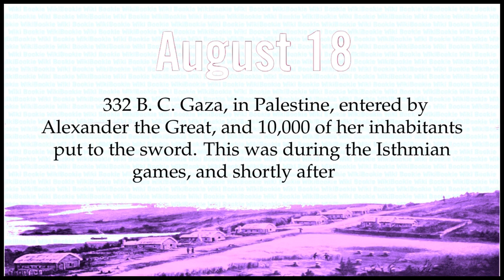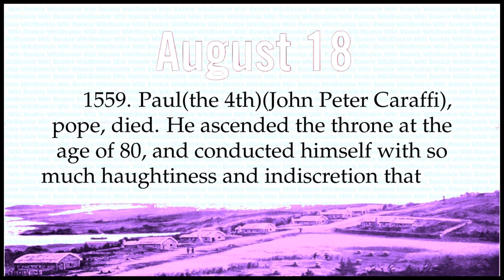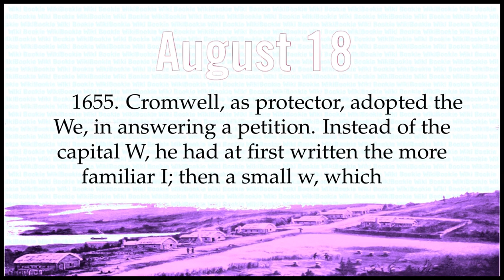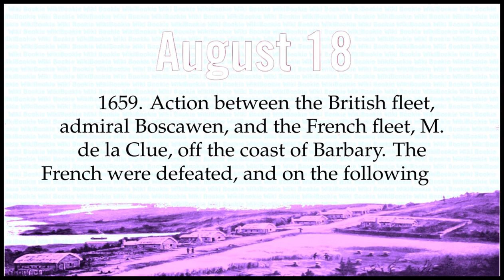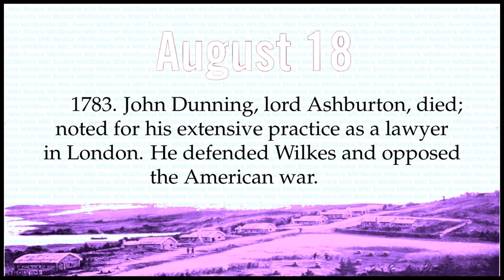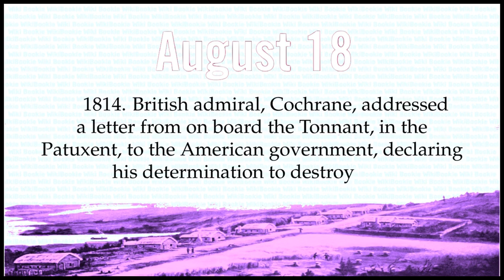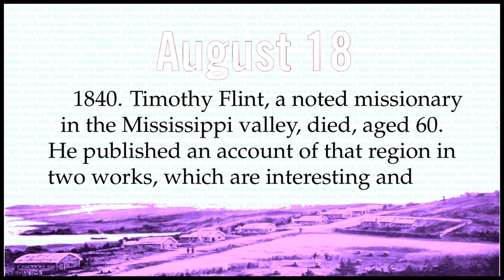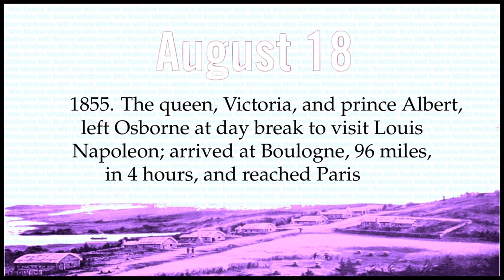AUGUST 18 - Today in History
Historical Chronology on AUGUST 18

332 B. C. Gaza, in Palestine, entered by Alexander the Great, and 10,000 of her inhabitants put to the sword. This was during the Isthmian games, and shortly after the fall of Tyre, which was taken in the month HecatombÃ¦on.
328. Helena, empress of Rome, died, aged 80. She was the mother of Constantine, and distinguished for her zeal in the cause of the Christian religion.
852. Abdurrahman(the 2nd), sultan of Cordova, died, aged 65. He was the patron of learning and scholars, though constantly engaged in war.
1187. Geoffrey, son to Henry(the 2nd), killed in a tournament at Paris.
1348. A three-fold scourge, which during this year visited the continent of Europe, first appeared in England upon this day; earthquakes, deluges of rain, and a vast ephemeral pestilence, traveling the belt of Asia from Cathay to Delta; over Greece to Italy, beyond the Alps into France, reached London in November.
1510. Edmund Dudley, an English statesman, executed for treason; known as an instrument of Henry(the 7th) in the arbitrary acts of extortion practiced during the latter years of his reign.
1510. Richard Empson, another characteristic of the same stamp, perished at the same time.
1559. Paul(the 4th)(John Peter Caraffi), pope, died. He ascended the throne at the age of 80, and conducted himself with so much haughtiness and indiscretion that his death was unlamented.
1587. The first English child born in America, at Roanoke, Virginia. She was the grand-daughter of the governor, and was baptized on the following sabbath, by the name of Virginia.
1609. The Half Moon having pursued a course south and west for ten days, arrived at the entrance of Chesapeake bay, where the first effectual attempt to plant an English colony had been commenced only two years before.(See August 28.)
1642. Guido Reni, the celebrated Italian painter, died. His skill as an artist attracted great attention, and he was loaded with honors and wealth. His pictures are valuable, and adorn the collections of the great.
1655. Cromwell, as protector, adopted the We, in answering a petition. Instead of the capital W, he had at first written the more familiar I; then a small w, which was finally erased with his finger for the royal character.
1670. Dryden created laureate by royal patent.
1707. William Cavendish died; first duke of Devonshire, an able English statesman, who was active in procuring the invasion of England by William(the 3rd) .
1746. William, earl of Kilmarnock, and Arthur Balmerino, beheaded in London, as traitors for levying war against George(the 2nd), in behalf of the pretender.
1659. Action between the British fleet, admiral Boscawen, and the French fleet, M. de la Clue, off the coast of Barbary. The French were defeated, and on the following day, five of their largest ships were taken or destroyed.
1765. Francis(the 1st), of Germany, died. He commanded the Austrian armies in Hungary against the Turks, and his reign of 20 years' duration was distinguished by many memorable events.
1780. British under Tarleton attacked Sumpter on the Wateree, and killed, captured or dispersed the whole of his party, and retook 300 British prisoners.
1780. Battle of Musgrove's mills; 500 British and tories defeated by the Americans under colonel Williams, and 120 killed or wounded.
1783. John Dunning, lord Ashburton, died; noted for his extensive practice as a lawyer in London. He defended Wilkes and opposed the American war.
1783. Benjamin Kennicott died; an English prelate, well known in the learned world for his elaborate edition of the Hebrew Bible and other valuable works.
1798. General Humbert landed at Killala, Ireland, with 700 French; a few days afterwards they were all captured.
1803. James Beattie died; a Scottish poet and miscellaneous writer, and professor of moral philosophy and logic.
1807. The Danish gun boats renewed their attacks upon the British army before Copenhagen, but were finally driven back into the harbor.
1810. Charles Peter Clarel de Flurieu, a French hydrographer, died. He was also a statesman under Louis(the 16th) and Napoleon.
1812. Second day's battle of Smolianovo. The French under Saint Cyr defeated with great slaughter. The battle continued 12 hours. The French lost 2,500 killed and wounded, and 3,000 taken prisoners. Russian loss 1,000 hors du combat in both engagements.
1813. Battle of Saint Antonio; the Spanish royalists under Aredonda defeated the Mexican patriots.
1814. British admiral, Cochrane, addressed a letter from on board the Tonnant, in the Patuxent, to the American government, declaring his determination to destroy and lay waste such towns and districts upon the American coast as might be found assailable, though contrary to the usages of civilized warfare.